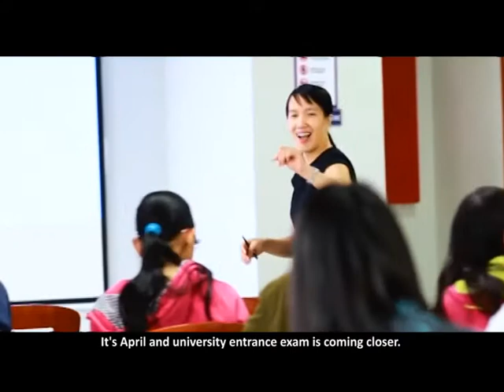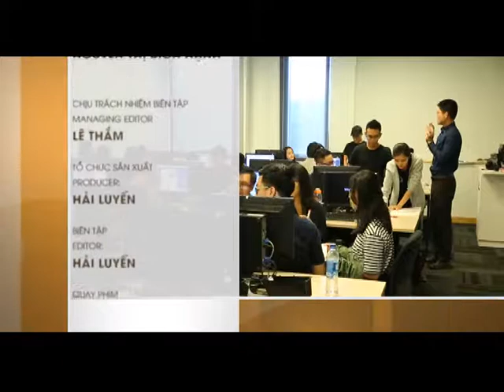NVS_ Huong nghiep cau chuyen cua mua tuyen sinh